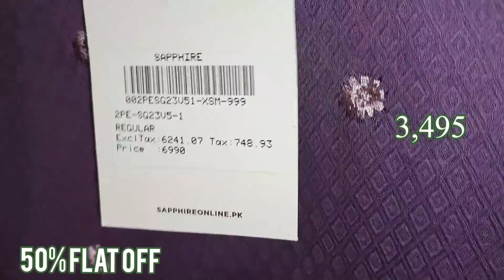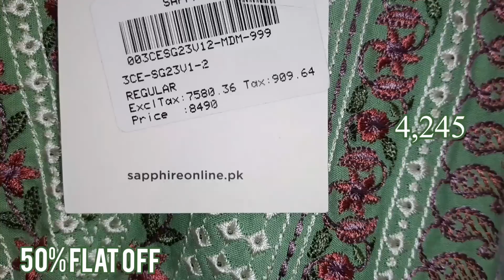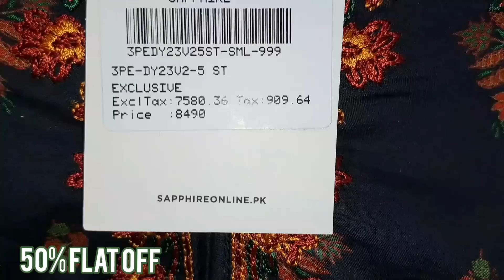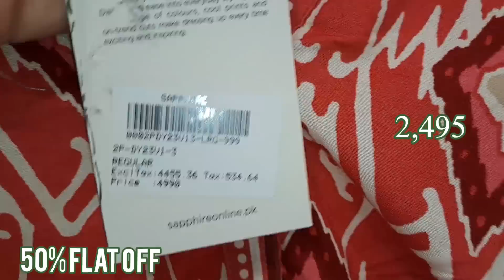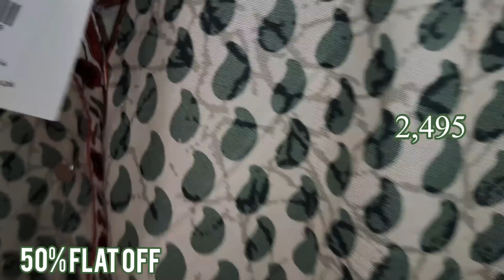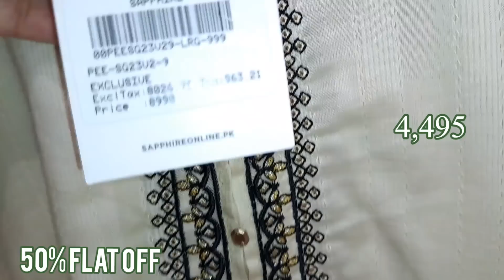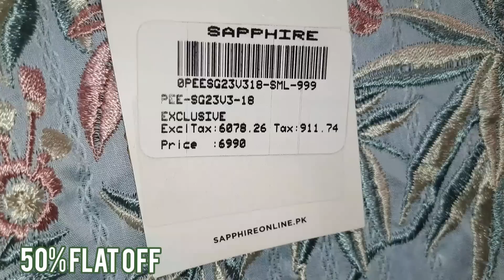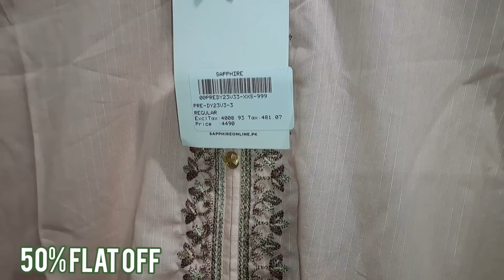Sapphire 50% Flat Off Summer Season End Sale 3rd.August 2023 Today